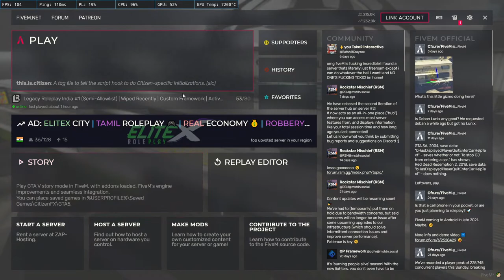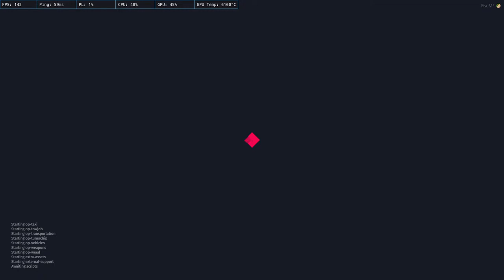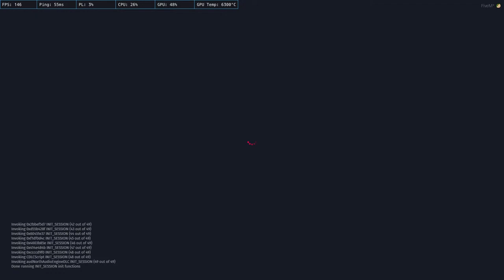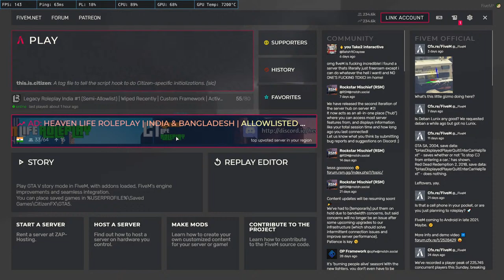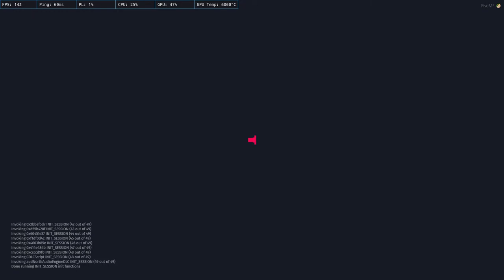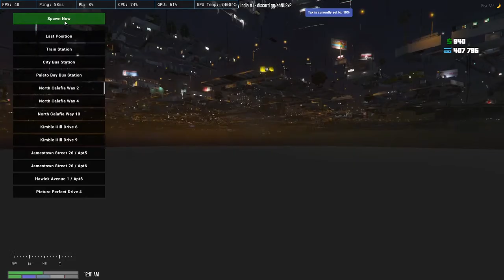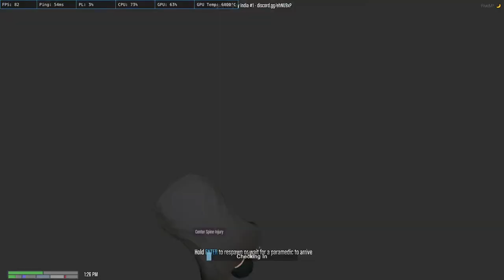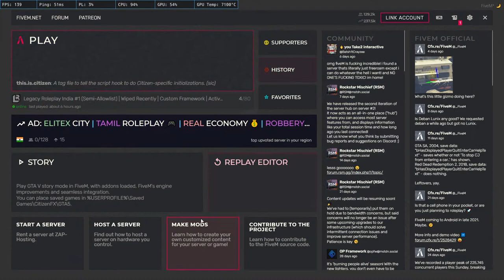🔴 LETS FIND GRUPPE GTA 5 LEGACY RP INDIA WITH JETHALAL SETH - LORD YT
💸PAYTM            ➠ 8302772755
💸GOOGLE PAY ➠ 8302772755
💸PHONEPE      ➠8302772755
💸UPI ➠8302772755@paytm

💫⭐MONTHLY SUPPORTER AKA STAR DONATORS🌟✨⚡

➤⭐1) MR.RANDOM 2.0 : 170RS (PAYTM)

⭐STREAM LEGEND SUPPORTERS

➤1)🤑 PANDEY JI: 1000 (GPAY)
➤2)🤑 SILENT KNIGHT: 1000RS (PAYTM)
➤3)KAALA GAMING - 140RS. (GPAY)
➤4)RA-ONE GAMING :100RS(GPAY)
➤5) MR.RANDOM 2.0 : 170RS (PAYTM)
➤6)KAALA GAMING - 140RS. (GPAY)
➤7)VAIBHAV HANDA : 100RS(PAYTM)
➤8) GAAANJA BHAIYA- 100  (UPI)
➤9)SARFARAZ ANWAR KHAN - 30RS (UPI)
ALL THE DONATERS AND SUPPORTERS ARE MY TRUE FAMILY LITERALLY.

Please agar discord me rahenge toh jyada maja aieaga

VALORANT ID - LORD YT #2873⭐

🔷Respect Moderators.

+++Gaming Setup:+++

$CPU : AMD Ryzen 5 3600g
$GPU : gigabyte rx580 8gb
$Ram : 16GB DDR4
$M.2 : wd 240Gb
$HDD : 1TB
$LED Moniter : Samsung 24inch curve 144hz
$Cooler : coolermaster mwe 550 80plus
$Mother Board : msi b450 pro vdh plus
$Keyboard : ant esports mk3000  Mechanical Keyboard
$Headphones : boat and cosmic kotion each
$Mouse : ant esports gm 500 rgb keyboard
$Mouse Pad : logitech
$Mic : boat earbass
$Mobile : Asus Zenfone max pro m1
$Modem : AIRTEL XSTREAM NOKIA